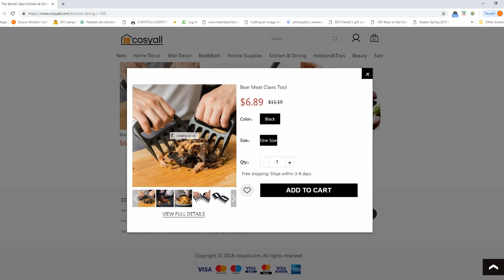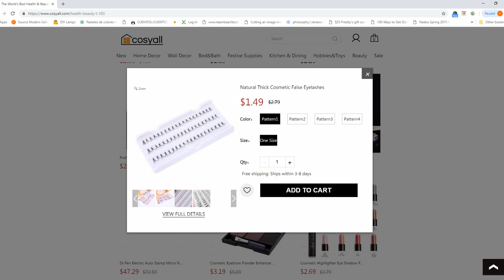Vero Vi 💋 2 IDEAS PARA BOTELLAS NAVIDEñAS 🎄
hola! me encanta tenerte por aqui, para saber mas de mi solo dale click a los links de abajo.
chaiiito .muahh !!!